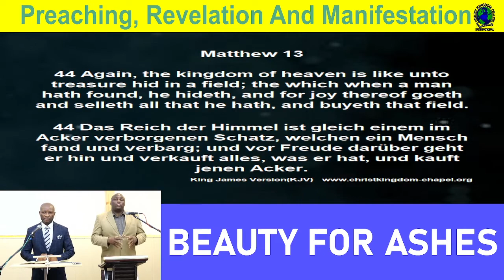Walking in the will of God II (Part I) | Wandeln im Wille Gottes II (Teil I)